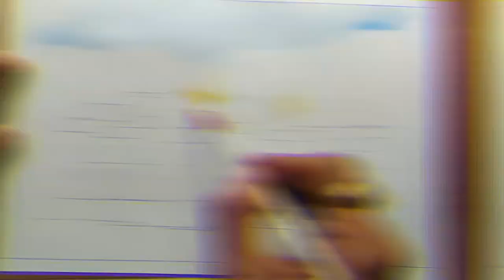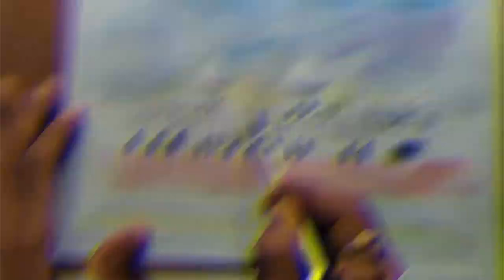Neermahal Painting | Draw By Banti | Tripura Tourist spot Neermahal Water color Painting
Neermahal (Twijilikma Nuyung) (meaning "Water Palace") is a former royal palace built by Maharaja of Tripura Kingdom Bir Bikram Kishore Manikya Debbarma of the erstwhile Kingdom of Tripura, India in the middle of the lake Twijilikma  in 1930 and was completed by 1938. It is situated in Melaghar, 53 kilometers away from Agartala, the capital of Tripura. The palace is situated in the middle of Rudrasagar Lake and assimilates Hindu architectural style.

Video is also related:
tripura neermahal
tripura neermahal video
tourist spot in tripura
tripura tourism
tripura city
water palace tripura

neermalal drawing
drawing of neermahal,
tripura tourist spot drawing neermahal
water palace neermahal
waterplace of tripura
waterplace of India
rudrasagar
tripura
tripura drawing
easy neermahal drawing
tripura tourism

water palace drawing
how to draw a beautiful palace
palace drawing
palace drawing for kids
indian palace drawing
Neermahal Drawing Easy
Neermahal painting
neermahal water color painting
easy neermahal painting
how to draw neermahal